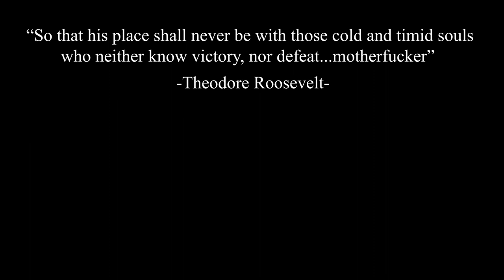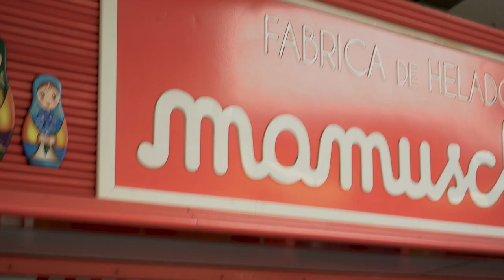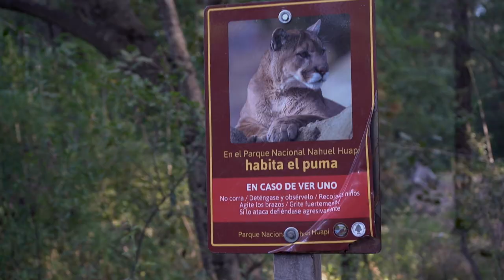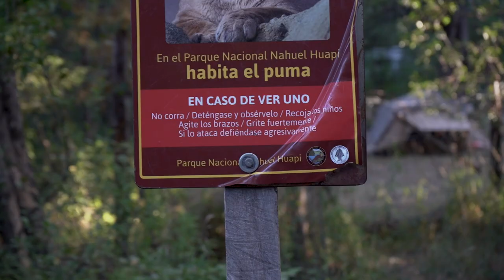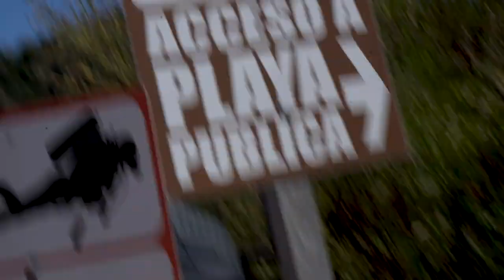Make That Adventure Happen - BARILOCHE: EP.1 - THE JOURNEY